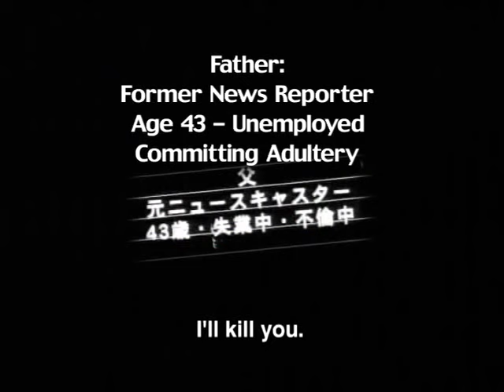Visitor Q 2001 - Trailer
Grotesque movie  directed by Takashi Miike. For the first time I saw this I love it